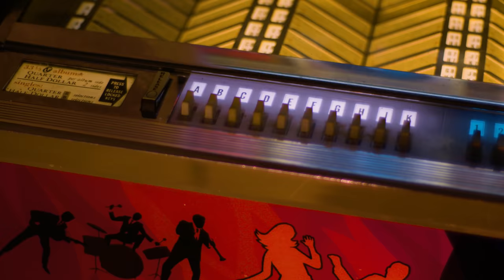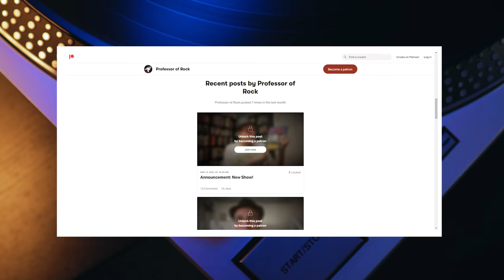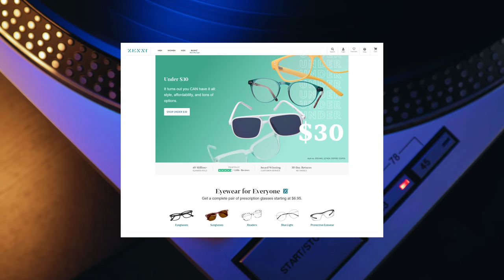70s Band ROSE From the ASHES After Split...but Did They Borrow This Famous RIFF? | Professor Of Rock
Up next Jefferson Airplane revolutionized 60s rock  with a rebellious  psychedelic spirit, but after a split they changed when the decade ended.  Transforming into a classic rock 70s outfit with a more accessible sound starting with the hit song JANE. sung by newcomer Mickey Thomas. who share this insight along with band member David Frieberg who co-wrote the classic, turning Classic Rock radio upside down but didn’t they get some inspiration from Hold the Line by Toto.  Find out next.

Executive Producer
Brandon Fugal

Honorary Producers

Bruce, 22Unchained, Duff Gordon, Byrdman, Kristina Fejarang, Mister Wombat, Mark Glabinski, Brian, Jeffrey Thorn, Junal Garnett, Dawgfan

Professor's Store

- 100 Best Selling Albums
- Ultimate History of 80s Teen Movie
- 80s to 90s VHS Video Cover Art

Hey music junkies Professor of Rock always her to celebrate the greatest artists and the greatest songs of all time.  If you ever overstretched your stretch armstrong doll as a kid, you’re going to dig this channel of 24-7 Nostalgia.

I’m really  excited to bring you another episode from our series Revelations- where featured artists reveal rare stories about their biggest songs, along with fascinating insight about their careers.

On this installment of Revelations, I’m pleased to bring you an episode  featuring David Freiberg of Jefferson Starship  from a recent Zoom session we did. As well some great insight from rock vocal specter  Mickey Thomas, who in my mind is one of the greatest vocalists of the 70s and 80s, he currently fronts startship featuring mickey thomas.    Here both David and Mickey give us the story behind  the creation and inspiration behind the classic rock standard Jane a song that lives on through Classic Rock radio every day.  . . David also gives us the details on Jefferson Starship’s first album, in 12 years. That’s where our story begins on Revelations. now as we go into these interviews I do want to mention our amazing sponsor Zenni… The only eyewear for rockers…you CAN GET A PAIR OF PRESCRIPTION FRAMES OR A PAIR OF SUNGLASSES OR EVEN READING GLASSES…treat yourself today at Zenni.com and make sure to add some other fabulous features like blue blokz

Leave us a comment on David Freiberg, Mickey Thomas and this Jefferson Starship classic song.  What are your memories that are tied to this one.
 if you like our content, we invite you to subscribe below and you can you can become a patron to see even more content at our link below. to help us  keep curating the history of these songs and  keep the the music alive Until next time three chords and the truth.